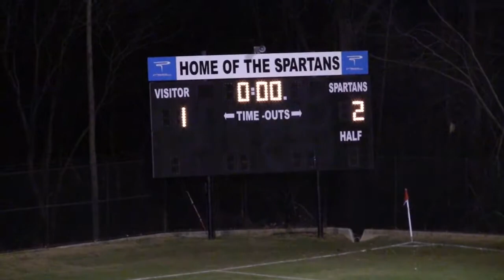GACS Girls Soccer vs Walton, 2011